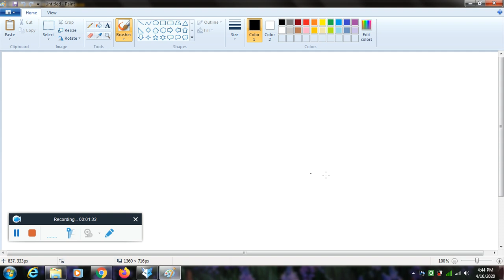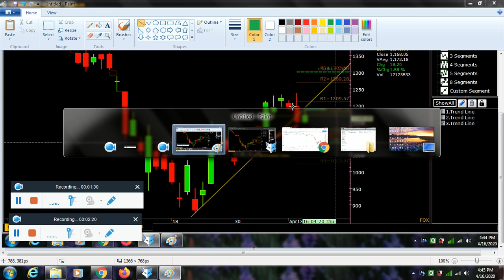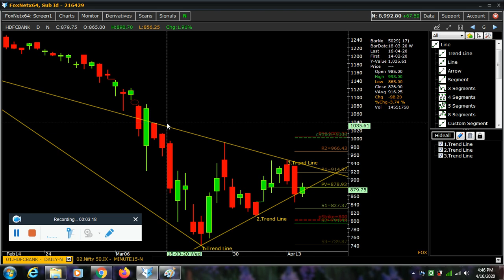Is This Right Time to Buy Reliance & HDFC Bank ? Learn Trend Line & Chart Pattern.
Educationa Purpose.